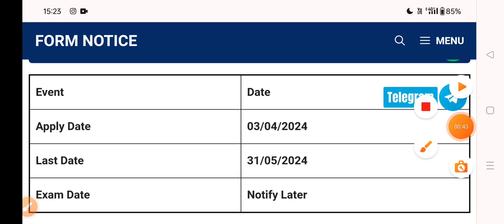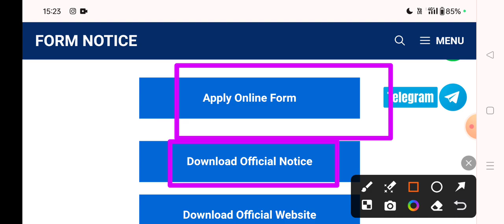Bandhan Bank Assistant New Vacancy Out, Age-18-40Yrs | Job Indiaa